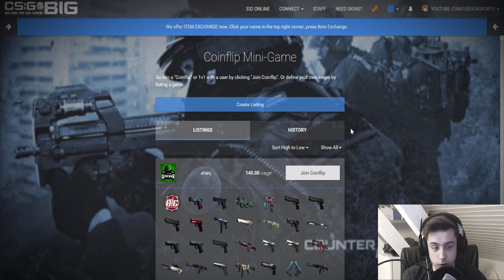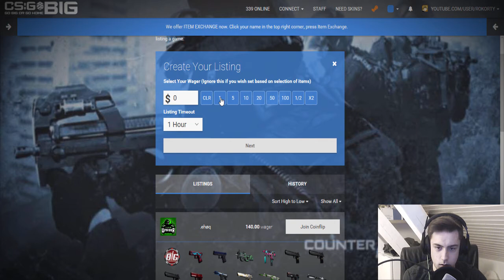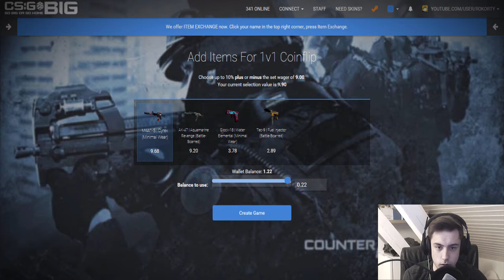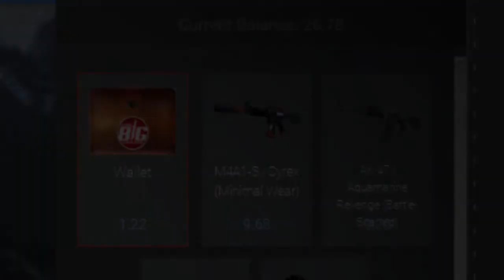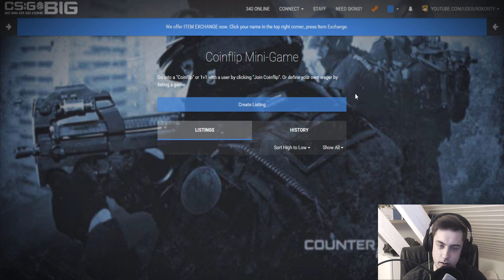VERLIEREN WIR ALLES? | CSGOBig.com | [Deutsch] [HD]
Ja heute sind wir mal wieder am gamblen..hoffentlich gewinnen wir :D